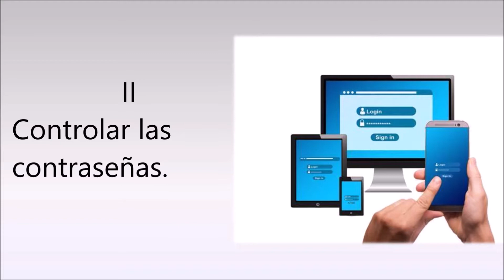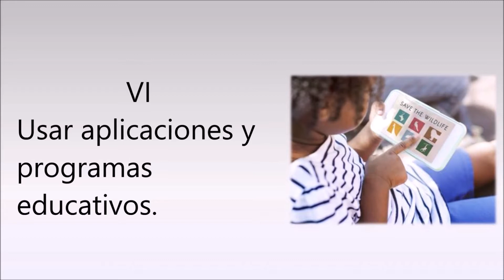DECÁLOGO USO APARATOS Y LOS MEDIOS ELECTRÓNICOS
Documentales para la formación de padres de niños con necesidades de educación especial, particularmente: desorden de déficit de atención.